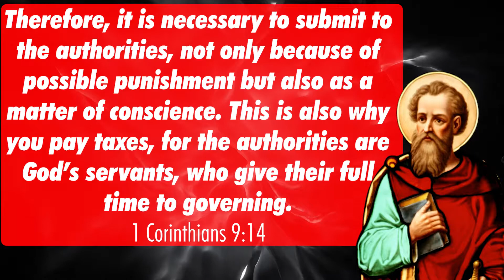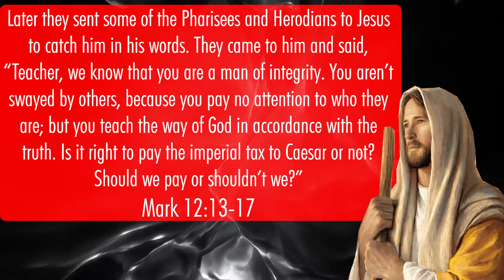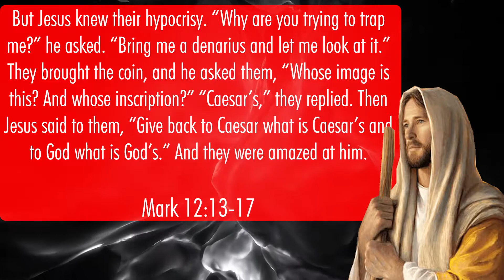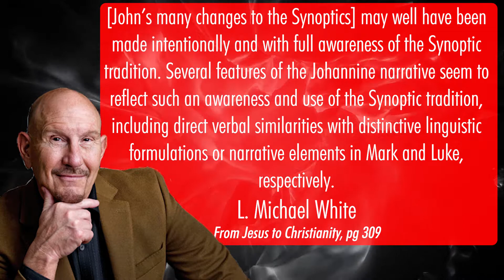Are There Independent Sources For The Historical Jesus? ft. Captain Dadpool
Today we are looking at Captain Dadpool's independence criterion for a historical Jesus. He follows along with Dr. Bart Ehrman's argument for this in that they fabricate sources that don't exist. They claim that there are sources like the Q, M, and L documents that are independent of one another. So while the Gospels are dependent on each other they are based on independent accounts. My issue is how can they critically analyze what is in non-existent documents. They also make the assumption that first-century people couldn't fabricate information themselves.